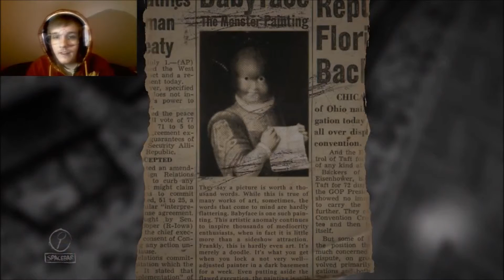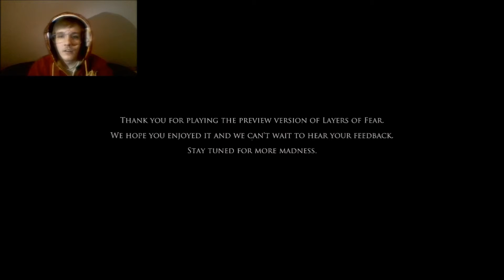Harry Potter finally returns to Narnia | Layers of Fear part 6 | Final part?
Welcome to this magical adventure! I hope you enjoy, and that you learned some tips and tricks.